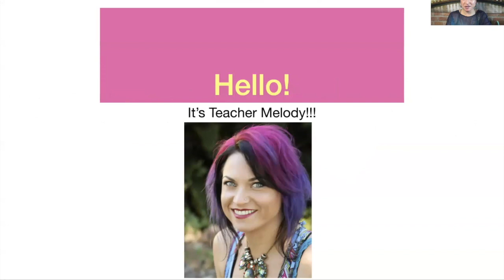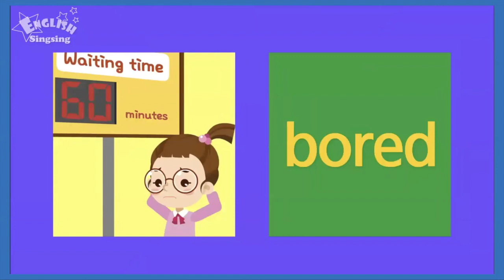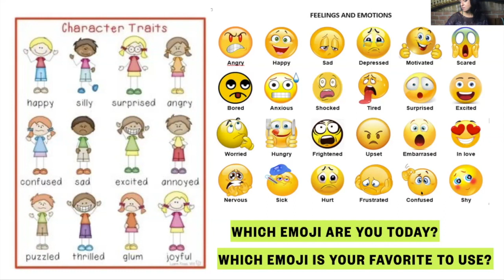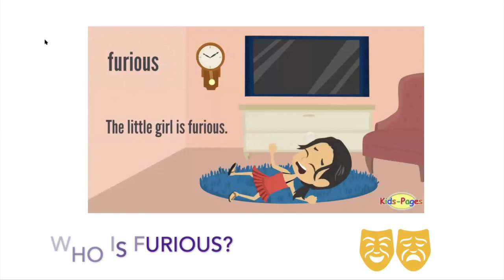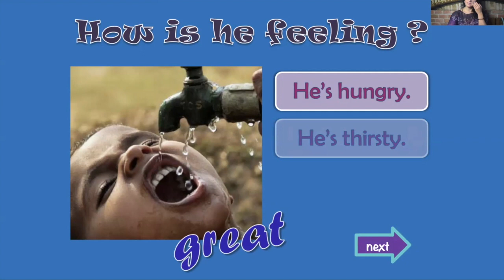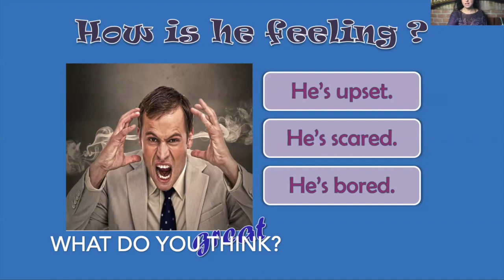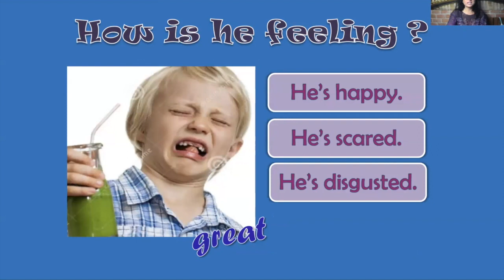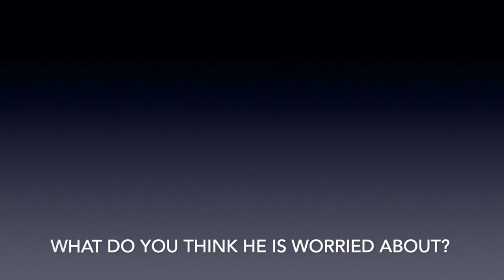English Application- Part1: Describing our Feelings & Emotions (SERIES VDO #5)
This video is about Describing our Feelings & Emotions (Part 1)

Helpful Timestamps:
(00:35) Feeling & Emotions Cartoon #1

(3:27) Review of the Emotions
(5:06) Emojis- Which one are you today?
(5:49-6:03) What Emotion is Teacher Melody feeling?
(6:09) What is your favorite Emoji to use on your phone?
(6:43) What is the Emoji you use the most? Why?

Emotions Cartoon #2
(8:35) Happy
(8:49) Sad
(9:12) Sad
(9:33) Excited
(9:56) Afraid
(10:18) Brave
(10:34) Amused
(11:08) Furious
(11:26) Ashamed
(11:48) Bored
(12:06) Cold
(12:19) Hot

(13:21) The 5 Characters of Emotions from "Inside Out"

(14:05) Quiz Question #1- He
(14:33) Quiz Question #2- She
(15:06) Quiz Question #3- Wolverine
(15:43) Quiz Question #4- Baby
(16:52) Quiz Question #5 -Lady
(17:26) Quiz Question #6- They
(18:10) Quiz Question #7- Man
(18:41) Quiz Question #8- Home Alone
(19:42) Quiz Question #9- Woman
(20:10) Quiz Question #10- Little Girl
(20:28) Quiz Question #11- Yawning Baby
(20:49) Quiz Question #12- John Snow
(21:14) Quiz Question #13- Green Juice
(21:39) Quiz Question #14- Baby
(22:02) Quiz Question #15- Lady in Glasses
(22:24) Quiz Question #16- Man on Books
(22:47) Quiz Question #17- Woman
(23:13) Quiz Question #18- Auburn Girl
(24:25) Quiz Question #19- Sweaty Lady
(24:47) Quiz Question #20- Older Man